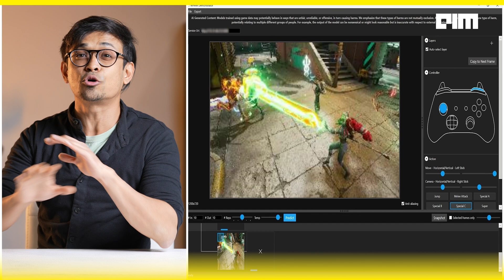How to Make Your Own Video Games Using AI ? Microsoft’s Muse is INSANE!! You Won’t Believe This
AI is Changing Game Development—Forever!

Now you can create your own Valorant or Call of Duty—thanks to AI! Microsoft has just unveiled Muse, a generative AI model built on WHAM (World and Human Action Model), capable of creating game environments, mechanics, and actions.

What’s Muse?
Developed by Microsoft Research & Ninja Theory, Muse is trained on over a billion images and actions, helping devs:

- Speed up game development
- Preserve & modernize classic games
- Enhance creative workflows

 But Microsoft isn’t alone.
- Elon Musk’s xAI is launching an AI gaming studio—and knowing Musk, expect something disruptive.
- Google DeepMind’s Genie is already generating entire 3D worlds in real-time!

- Is AI the new game developer? Or just another tool for creators? Watch now and decide!